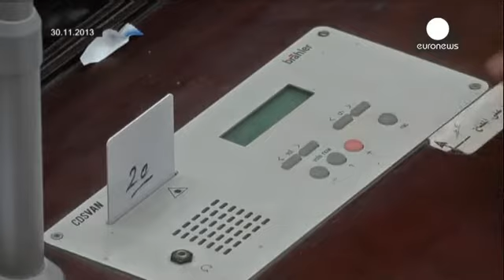Egito: Nova constituição referendada em janeiro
A nova constituição do Egito vai ser referendada no dias 14 e 15 de Janeiro. O anuncio foi...

A nova constituição do Egito vai ser referendada no dias 14 e 15 de Janeiro. O anuncio foi proferido pelo presidente interino egípcio, Adly Mansour, nomeado pelo exército depois da destituição do islamita Mohammed Morsi.

O chefe de Estado apelou à oposição. "Eu apelo à vossa coragem para colocarem de lado a teimosia e obstinação, que todos nós sabemos que teve um custo na segurança e nos interesses do povo, e juntem-se à caminhada nacional e deixem de perseguir miragens e ilusões", declarou.

Uma assembleia constituinte de 50 membros preparou a nova lei fundamental que agora vai ser submetida ao escrutínio de 50 milhões de egípcios. Entre as principais alterações, está a retirada de artigos de inspiração islâmica numa constituição referendada no ano passado quando Mohammed Morsi ainda estava no poder.

O golpe de Estado originou uma forte contestação popular, em especial dos islamitas, e à violenta repressão dos militares.

A reação da irmandade muçulmana ao referendo ainda é uma incógnita.